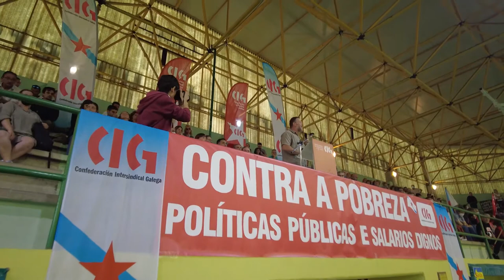Intervención íntegra de Paulo Carril (A.N. do 15/6/22)